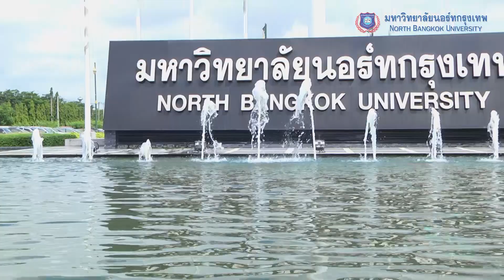พิธีมอบธงคณะ ประจำปีการศึกษา 2561